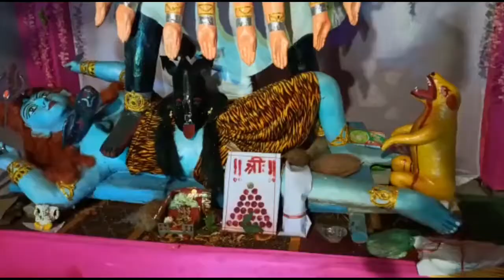जैतहरी # नवरात्रि पर्व की कुछ पल श्री महाकाली नगर सेठनी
मानस भवन माँ काली परिवर 📸📽 वीडियो📽📸 जैतहरी वार्ड नं 09📞☎️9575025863